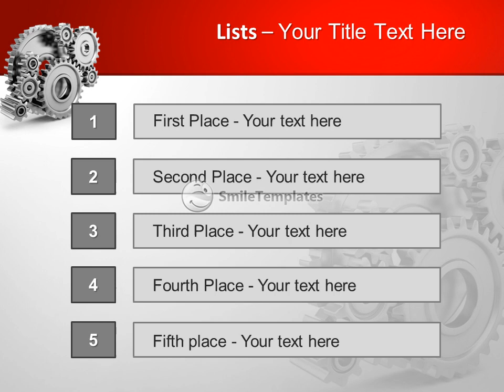Steel gear wheels - tools and settings icon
To download this template in PowerPoint format (.pptx) please go If you want see some related templates on these theme, please go